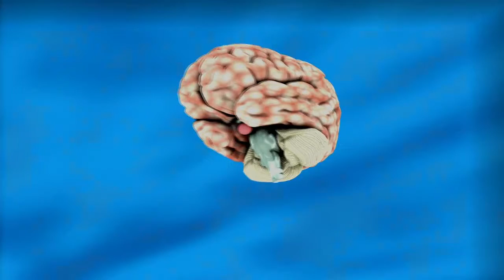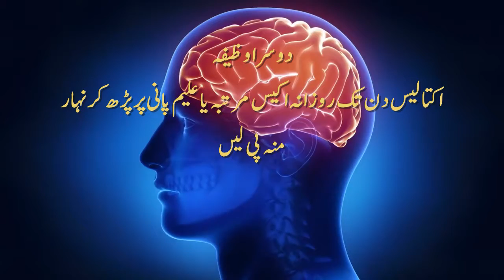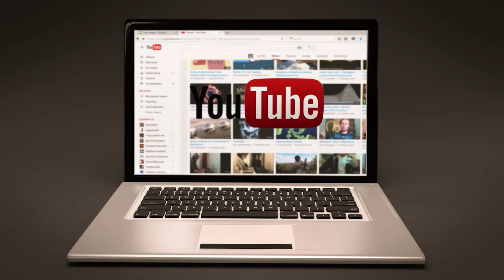Dimag Tez karne ka wazifa || Memory booster wazifa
Hafza Tez karne ka Wazifa | wazifa for sharp brain || Dimag tez karne ka wazifa || Islamic wazaif in Urdu || memory booster wazifa
Assalam o alikum friends,Is video mein hafza tez karne k Teen wazaif bataye ja rahe hein.Jo ap ki zindagi badal dein gey.
In wazaif ko apni zandagi ka mamool bana lein InshaAllah kabhi ap ko Hazfza ki kamzori nahi hogi.
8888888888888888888